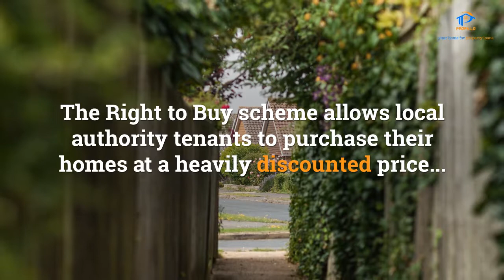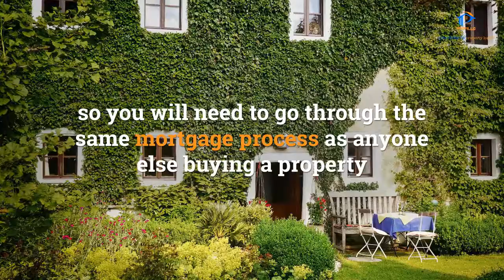Right to buy mortgages UK